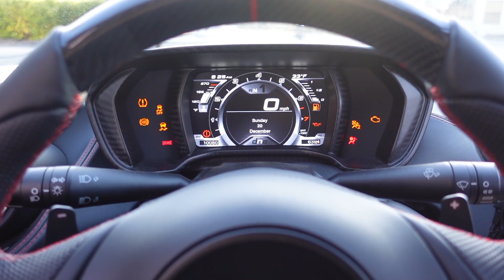One year of Vlogging